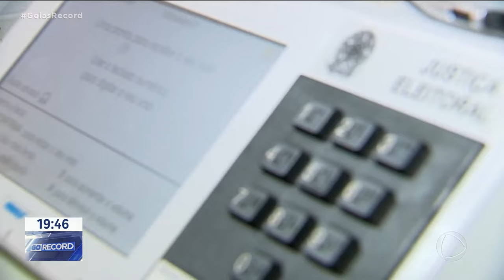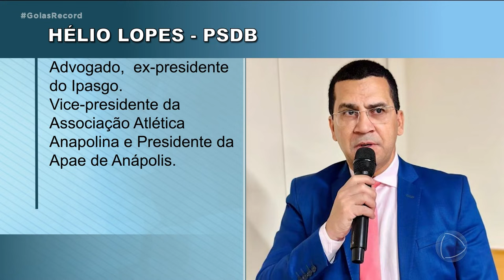ELEIÇÕES 2024: ANÁPOLIS E APARECIDA PODEM TER SEGUNDO TURNO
APENAS AS CIDADES COM MAIS DE 200 MIL ELEITORES PODEM DECIDIR AS ELEIÇÕES EM DOIS TURNOS. AQUI EM GOIÁS, ALÉM DA CAPITAL, SOMENTE ANÁPOLIS E APARECIDA POSSUEM ESSAS CONDIÇÕES. VEJA, AGORA, COMO ESTÁ A MOVIMENTAÇÃO POLÍTICA NESSAS DUAS CIDADES.